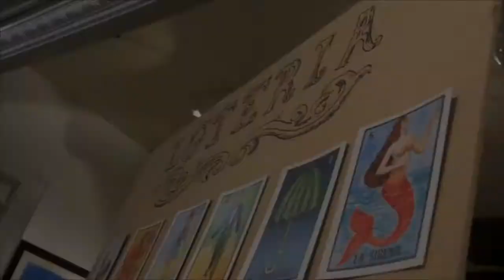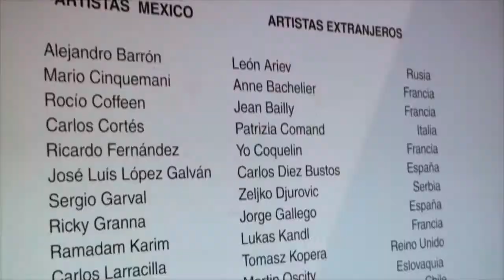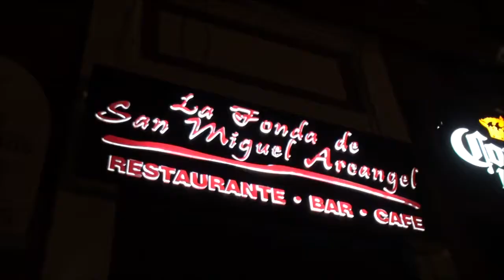LOTERÍA MEXICANA Encuentro Internacional de Arte Figurativo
LOTERÍA MEXICANA
Encuentro Internacional de Arte Figurativo

     Es la muestra de pintura en donde autores de Guadalajara, México y 11 países reinterpretan las 54 cartas de la Lotería Mexicana en un formato de 70 x 50 cm, incluyendo número y nombre en español colocados de manera libre dentro de la composición.

     El proyecto nació en 2014 en Guadalajara, al poco tiempo se sumó el colectivo Francés Libellule dirigido por Lukas y Françoise Kandl y gracias a ello gozamos de la participación de artistas de: Alemania, Chile, Cuba, Eslovaquia, España, Francia, Italia, Japón, Reino Unido, Rusia y Serbia.

    Cada autor participó con una o dos piezas, una se asignó a la suerte y sólo al elegir dos se podía escoger una y dejar la otra al azar o jugar las dos a la suerte. El resultado del sorteo fue inapelable e intransferible para favorecer el ejercicio creativo. Éste se llevó a cabo en diciembre del 2014 en presencia de la mayoría de los integrantes de Guadalajara y de Tiziano Leoni, curador y crítico de Arte de la Cátedra Hugo Gutiérrez Vega.

    La exhibición de la Lotería mexicana será itinerante, comenzando en el Ex Convento del Carmen de Guadalajara del 22 de Enero al 06 de Marzo para pasar después al Museo de la Ciudad de Querétaro el 08 de Abril y continuar en Junio en el Museo Nacional de la Muerte en Aguascalientes. Se están gestionando ya sedes en Zacatecas, Guanajuato y Ciudad de México, además de las ciudades hermanas de Guadalajara a través de la Dirección de Cultura de Guadalajara. Al término de éste ciclo de exhibiciones el proyecto pasa a Europa en donde itinerará en las sedes del colectivo francés Libellule.

    A continuación la lista de integrantes, cartas y entidad:

MEXICO

Alejandro Barrón  34. El Soldado    Cd. De México
Mario Cinquemani 39. El Nopal    Jalisco
Rocío Coffeen   23. La Luna 15. La Pera  Jalisco
Carlos Cortés   2. El Diablito    Jalisco
Ricardo Fernández 40. El Alacrán    Durango
José Luis López Galván 33. La Araña 54. La Rana  Jalisco
Sergio Garval  3. La Dama    Jalisco
Ricky Granna  47. La Corona 45. El Venado  Jalisco
Ramadam Karim 44. El Cantarito    Jalisco
Carlos Larracilla 20. El Pájaro 43. La Campana  Jalisco
José Luis Malo  26. El Luchador    Jalisco
Eden Mir  6. La Sirena 12.El Valiente  Jalisco
Enrique Monraz 37. El Mundo 27.El Corazón  Jalisco
Dan Montellano 17. El Bandolón    Jalisco
José Parra  32. El Músico 13. El Gorrito  Jalisco
Patricia Sánchez Saiffe 52. La Maceta 48. La Chalupa  Jalisco
Rita Vega  21. La Mano 1. El Gallo  Jalisco

COLECTIVO LIBELLULE

León Ariev  49.El Pino  8. La Botella   Rusia
Anne Bachelier 5.El Paraguas 53. El Arpa   Francia
Jean Bailly  28. La Sandía    Francia
Patrizia Comand 50: El Pescado 29. El Tambor  Italia
Yo Coquelin  38. El Apache    Francia
Zeljko Djurovic 10. El Arbol 18.El Violoncello  Serbia
Lukas Kandl 42. La Calavera 25. El Borracho 19:La Garza Francia
Tomasz Kopera 46. El Sol     Reino Unido
Martin Oscity  4. El Catrín    Eslovaquia
Raffaele de Rosa 31. Las Jaras    Italia
Carlos Sablon  51. La Palma 41. La Rosa  Cuba
Reinhard Schmid 35. La Estrella    Alemania
Yu Sugawara  22.La Bota    Japón
Gisela Verdesi  14. La Muerte 30 El Camarón  Chile
Di Vogo  24. El Cotorro     Serbia
Siegfried Zademack 11. El Melón 7. La Escalera   Alemania

INVITADOS EXTRANJEROS FUERA DEL COLECTIVO LIBELLULE

Carlos Diez Bustos 16. La Bandera    España
Jorge Gallego  36. El Cazo    España
Sebastián Picker 9. El Barril     Chile

   El video muestra imágenes filmadas el día de la inauguración en el Ex Convento del Carmen de Guadalajara el día viernes 22 de enero del 2016. Como invitados de honor tuvimos la presencia de Lukas y Françoise Kandl, directores del colectivo francés “Libellule”, a Joao Rodríguez, coordinador de Artes Plásticas de la Secretaría de Cultura de Jalisco y Director de Museos y Exposiciones.

   La exhibición cuenta con texto de sala por Avelina Lésper.

    La música de esta producción es un fragmento del Danzón No. 2 de Arturo Márquez, dirigido por Gustavo Dudamel.